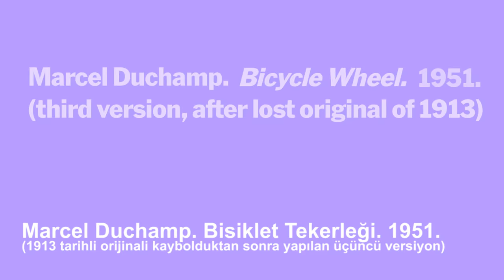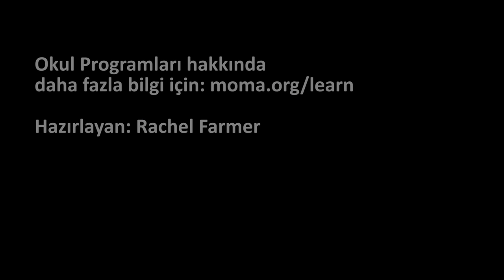Marcel Duchamp’ın “Bisiklet Tekerleği” Eseri, 1951 (Modern Sanat Müzesi - MoMA) (Sanat Tarihi)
"Bicycle Wheel" by Marcel Duchamp, 1951 | MoMA Education